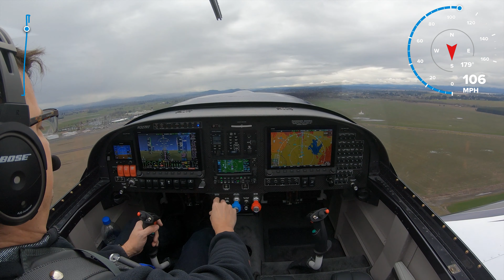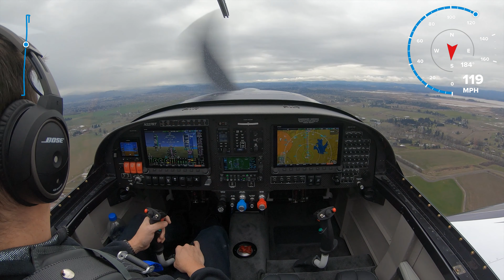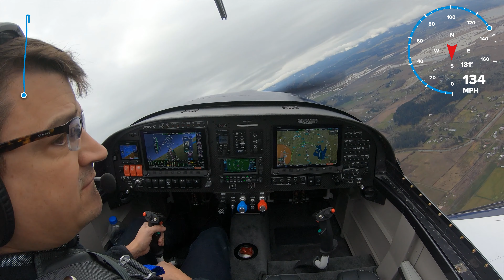RV-14 N327RT First Flight